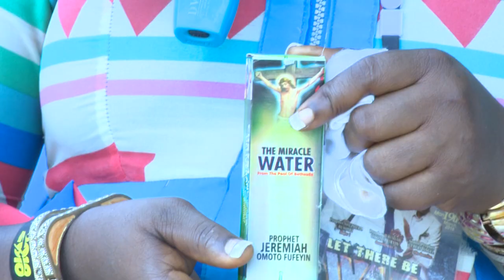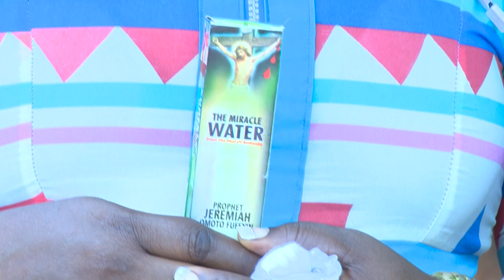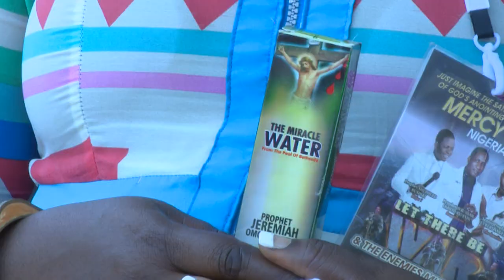12 YEARS WOUND DRIES UP! PARALYSIS VANISHED! | BECOME A MERCY TV PARTNER TODAY!